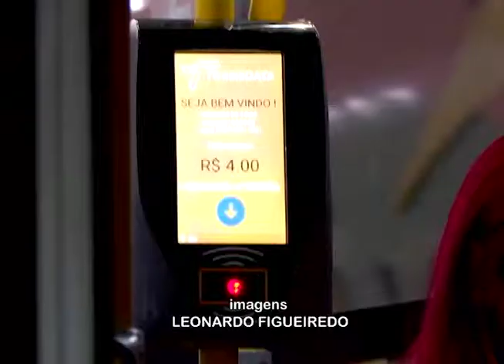Estudantes protestam contra aumento da tarifa de ônibus em Natal | TVU NOTÍCIAS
Reportagem exibida durante o telejornal TVU Notícias em 24 de maio de 2019.